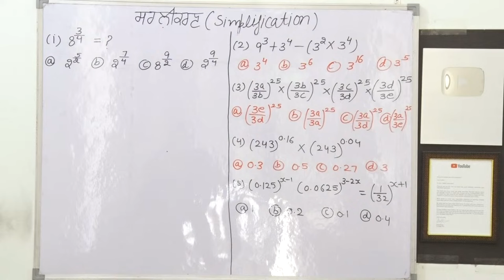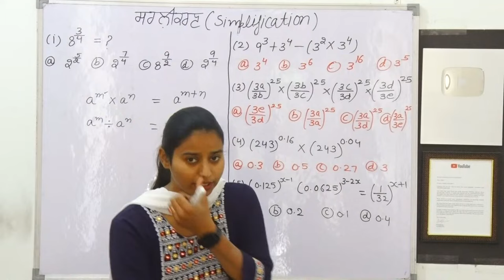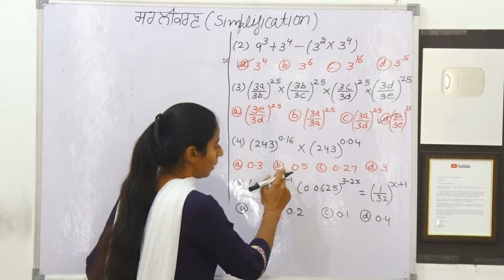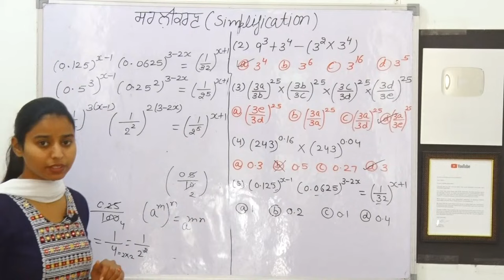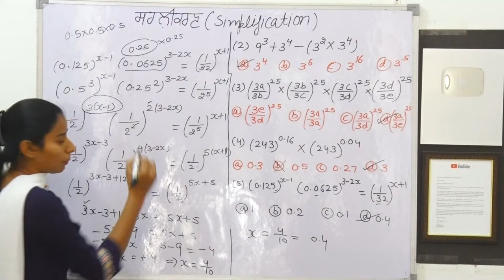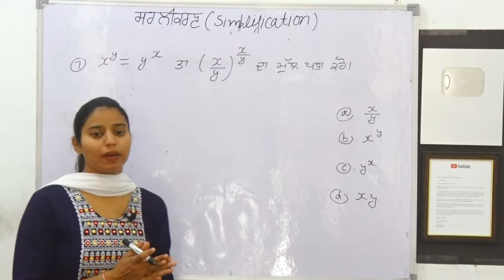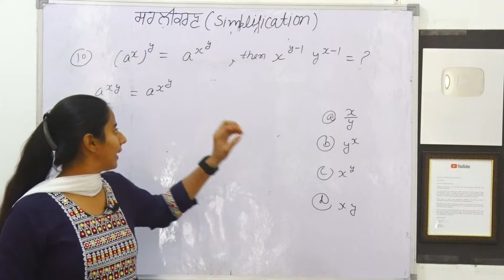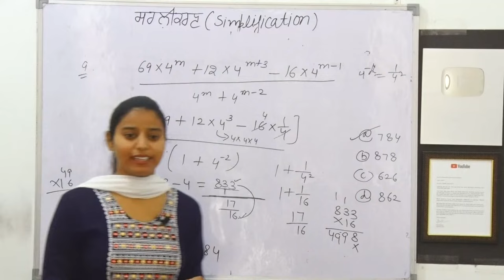Simplification, Fraction & Decimal, Ration & Proportional class - 3 for psssb board all exam 2024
simplification

ਧੰਨਵਾਦ 🙏🙏